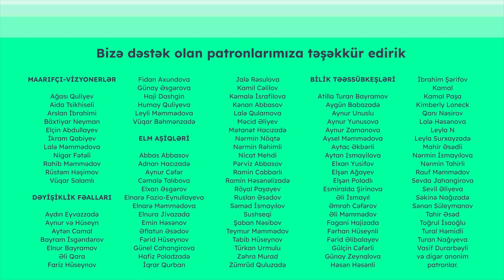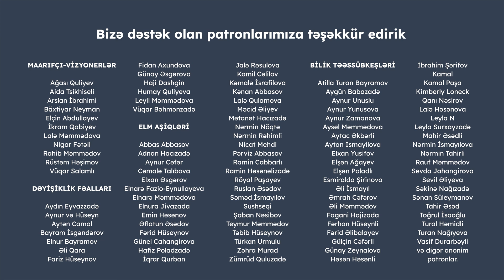Tövsiyə sistemləri və kontekst effektləri | Emil Mirzəyev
Tövsiyə sistemləri nədir və necə işləyir? Kontekst effektləri istehlakçı seçimlərinə necə təsir edir? Kontekst effektlərindən daha yaxşı agah olmaq üçün nə edə bilərik? Tədqiqatçı Emil Mirzəyevlə videomuzu izləyərək öyrənə bilərsiniz.